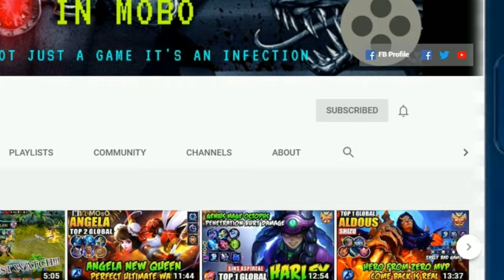INSIDE MOBILE LEGENDS | NEW PATCH 1.4.36 SPOTLIGHT | ADD NEW THINGS IN MOBILE LEGENDS